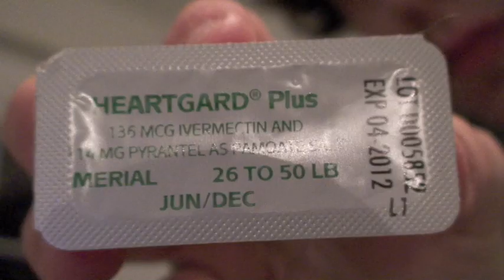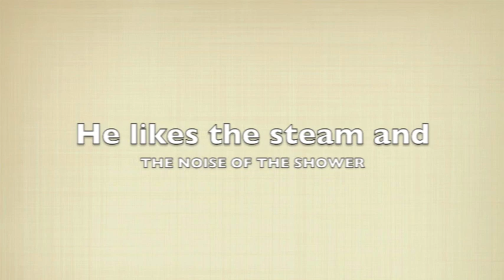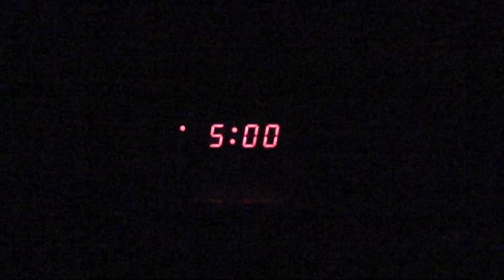5 month old Golden Retriever daily routine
Here is my 18 week old, 4 half month old purebread Golden Retriever. This video shows pretty much what he does every day. He is a amazing dog, if you want me to make a certain video of him, just ask.